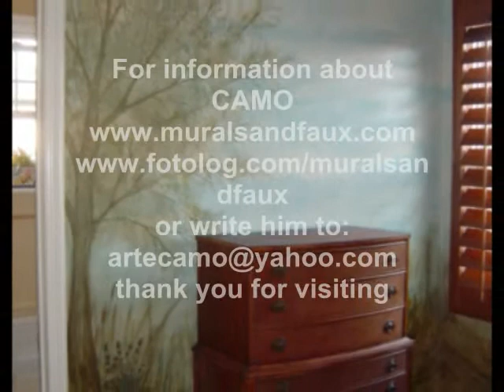Mural by (CAMO) Fairies Room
A room was transformed with a mural by camo, the theme was fairies, witch the client requested
so he worked to tied in the ceiling with walls and make the scene of a forest with fairies all over.
it was at a residence at sorrento valley, San Diego, CA